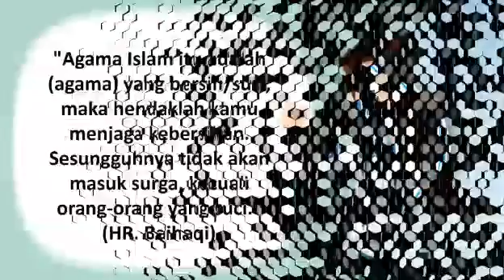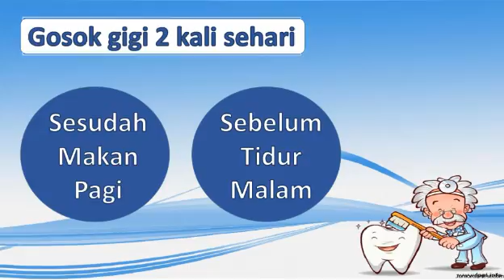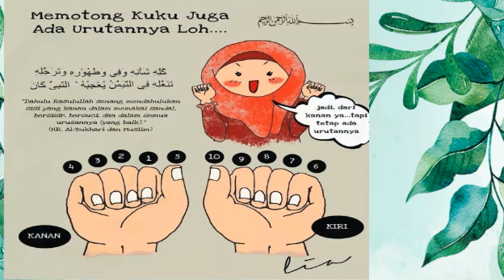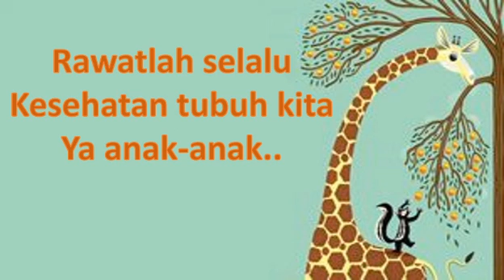Materi Tematik Kelas 1 tentang Tema 1 SUbtema 3 Cara Merawat Kesehatan Tubuh oleh Ustz Yanu